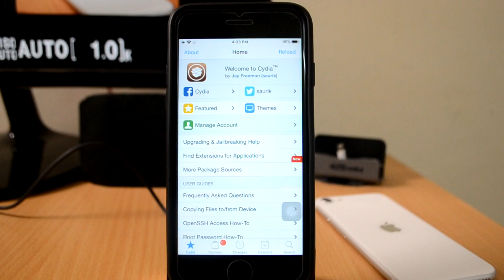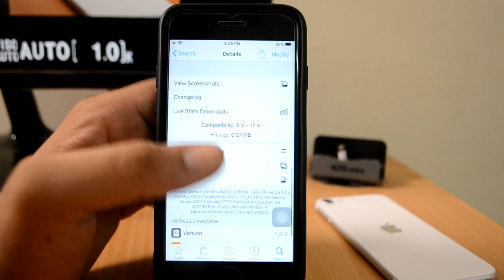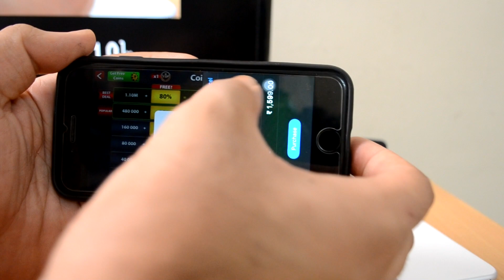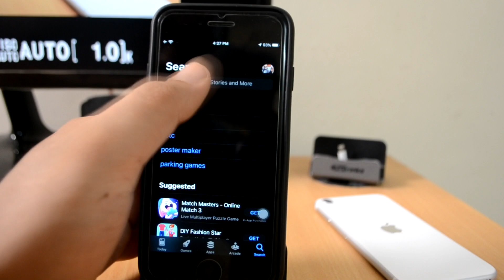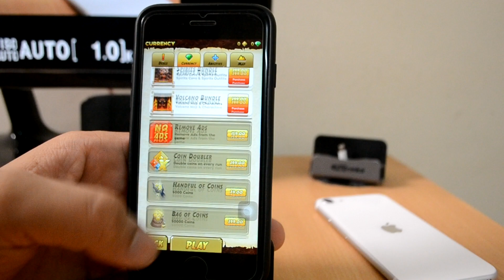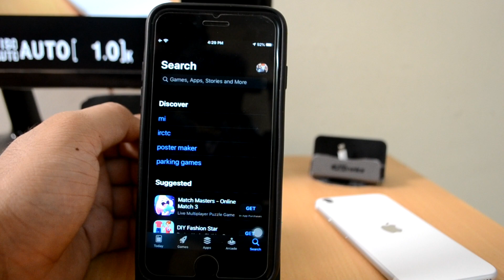LocaliPAStore on iOS 13 | Get FREE in-app PURCHASES on iOS 13.5 | Install LocaliPAStore on iPhone.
In this video I showed you how to download localipastore to your iPhone device and how to get free in app purchases on your iPhone device. Download localipastore from the links given below. Localipastore will allow you to get free in app purchases on your iOS device. Localipastore works on almost all the offline games and I suggest you not to use it on online applications as the games may ban you.

Tweak Name - LocaliPAStore

Links to Previous Jailbreak Videos

How to BYPASS JAILBREAK Detection on Google Pay, PhonePe and other banking apps. Jailbreak iOS 13.5

How to SIGN Unc0ver FOREVER! (NO REVOKES) ReProvision in 2020 | Works On all IOS | iOS 13 JAILBREAK

iOS 13.3.1 & iOS 13.4 JAILBREAK updates & 20+ Top Cool & Free Cydia Tweaks for iOS 13 | Checkra1n

How to DOWNLOAD and IMPORT Music directly to APPLE MUSIC for FREE (NO PC) . Works on iOS 12 - iOS 13

Links to buy MacBooks

Apple MacBook Pro (15-inch, Previous Model, 16GB RAM, 512GB Storage, 2.2GHz Intel Core i7)
New Apple MacBook Pro (16-inch, 16GB RAM, 1TB Storage, 2.3GHz Intel Core i9)
Apple MacBook Air (13-inch, Latest Model, 8GB RAM, 128GB Storage, 1.6GHz Intel Core i5)
New Apple MacBook Pro (13-inch, 8GB RAM, 256GB Storage, 2.4GHz Intel Core i5)
Apple MacBook Pro (15-inch, Latest Model, 16GB RAM, 512GB Storage, 2.3GHz Intel Core i9)